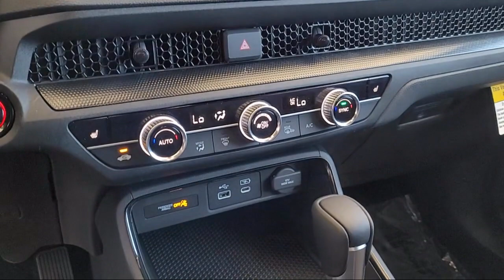2023 Honda CR-V Hybrid Sport Sport Utility Livermore Pleasanton Dublin Tracy Fremont San Ramon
2023 Honda CR-V Hybrid Sport Sport Utility Stock Number: H00867 Vin:7FARS5H59PE000867.
Livermore Honda New is proudly serving our friends and neighbors in Livermore, Pleasanton, Dublin, Tracy, Fremont, and San Ramon. or give us a call at {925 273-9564} for more information about this or any of our other vehicles. Livermore Honda New
3200 Las Positas Road